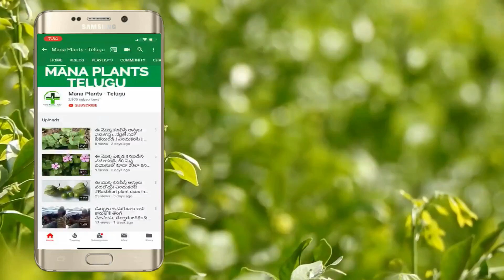కాళ్ళ నొప్పులు , పిక్కలనొప్పులు నుంచి విముక్తి పొందండి .! ఈ ఒక్క పొడి చాలు || Body pains